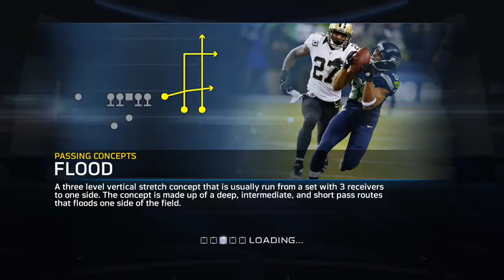madden 15-the creation of leroy edwards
this is my madden 15 road to 99 ovr. mlb -- Watch live